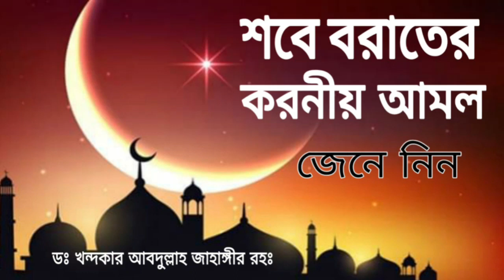শবে বরাতের করণীয় আমল সম্পর্কে জেনে নিন ‌|| ডঃ খন্দকার আবদুল্লাহ জাহাঙ্গীর রহঃ || Shobe Borat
শবে বরাতের করণীয় আমল সম্পর্কে জেনে নিন ‌||

 শবে বরাত সম্পর্কে জেনে নিন ‌

আদৌ কি শবে বরাতের কোন আমল আছে?

ডঃ খন্দকার আবদুল্লাহ জাহাঙ্গীর রহঃ

শবে বরাত তো রমজান মাসের শেষ দশ দিনে  আছে আপনি সাবান মাসে কি খুজেন?

বরাত ক্বদর একই জিনিস ভাষাটা ভিন্ন একটা আরবি একটা ফারসি

শবে বরাত যদি ভাগ্য রজণী হয়
তাহলে শবে ক্বদর অর্থ ?

সহজ হিসাব মিলিয়ে দেখুন

নিসফে শাবান মধ্য শাবানের রজনীতে  আপনি ঘুমিয়ে থাকলেও  ক্ষমা পাবেন যদি আপনার মধ্যে দুটি গুন থাকে ।

শিরিক এবং হিংসা থেকে মুক্ত থাকতে হবে ‌।

ওই রাতে স্পেশাল কোন আমল নেই অনন্যসাধারণ রাতের মতই  আমল করতে হবে ‌।

শবেবরাত নাম দিয়ে অতিরিক্ত কোন আমল সৃষ্টি করা অবশ্যই তা বিদাআত ।